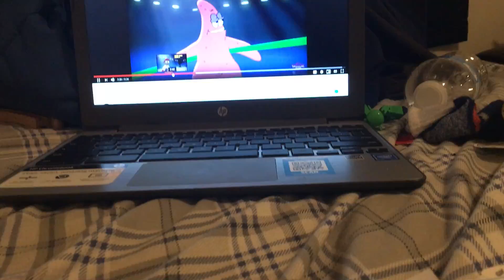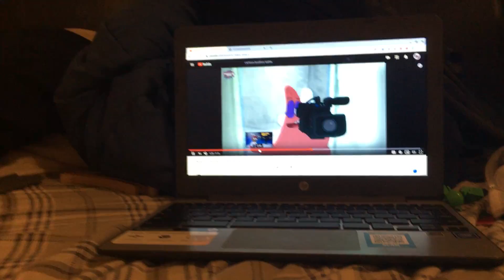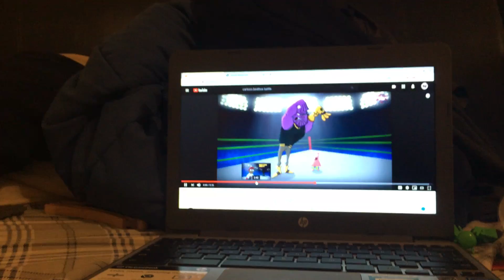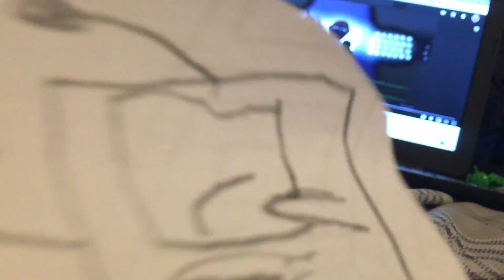The crew watchers cartoon beatbox battles part 3